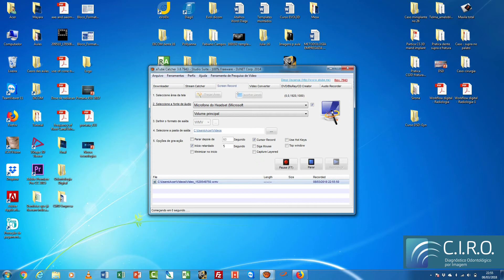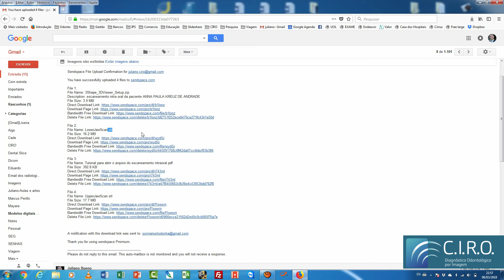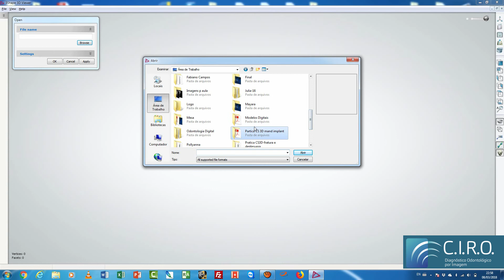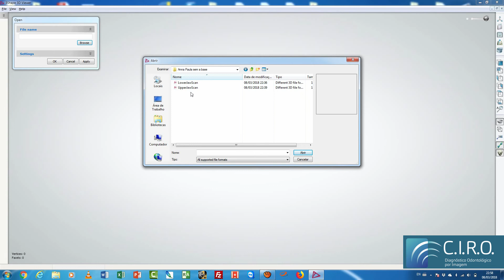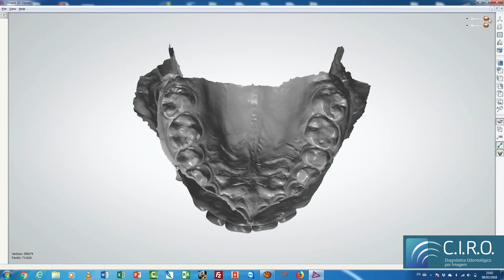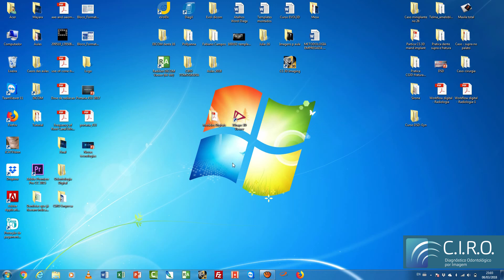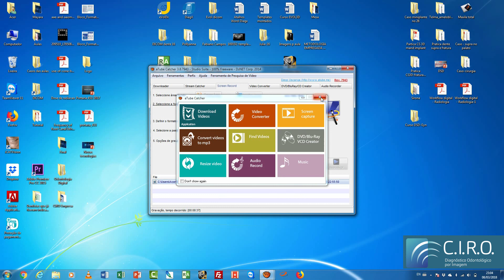Tutorial do modelo Digital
Preparamos este guia para te auxiliar na instalação e utilização do 3Shape 3DViewer Setup, software para visualização dos Modelos Digitais.